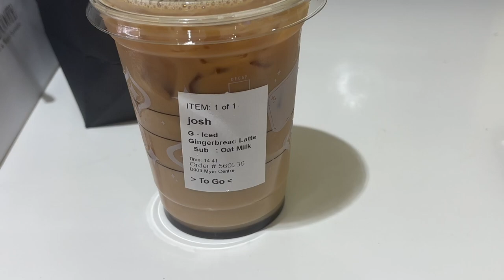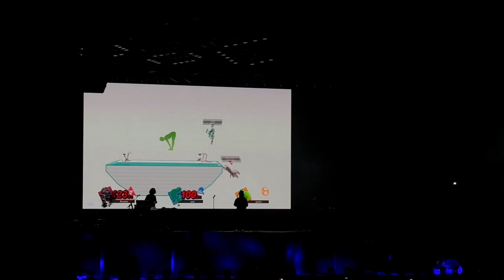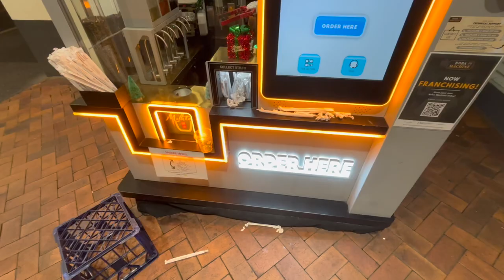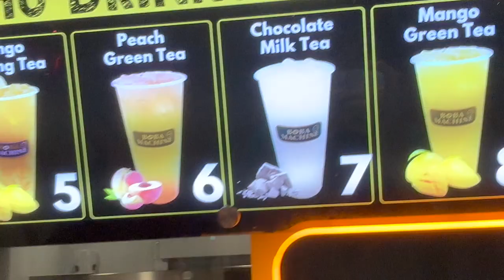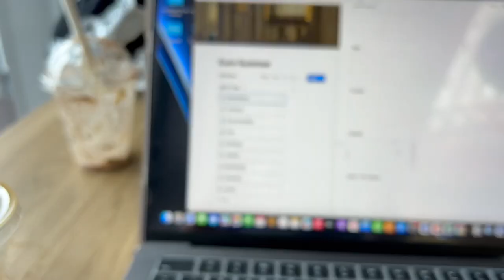City Vlog, Joji Concert, Black Friday, Food